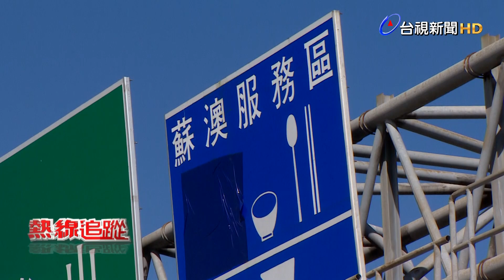熱線追蹤-國五銜接 評估啟動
蘇花改通車後，初期開放小客車，大客車通行，3到6個月後評估開放大貨車，仁水隧道開放機車通行，全線速限40到60公里，雙向單線車道，第一個要面臨的挑戰，會是大選投票和過年返鄉車潮，由於起點在蘇澳，不少人擔心，到時候造成整個市區大阻塞，建議國道5號，要延伸做銜接，高公局也啟動評估計畫，預計會從白米景觀橋與東澳隧道北口之間銜接，全長7公里。